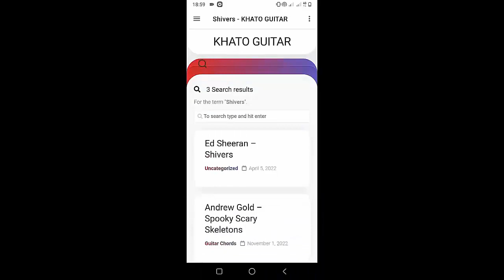Lauren Spencer - Smith Aftermath | Guitar Tutorial